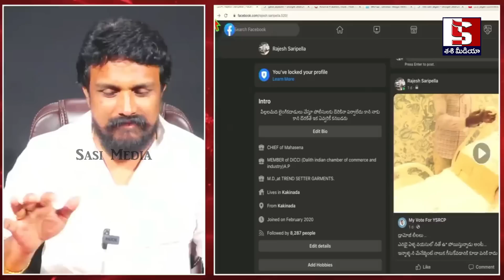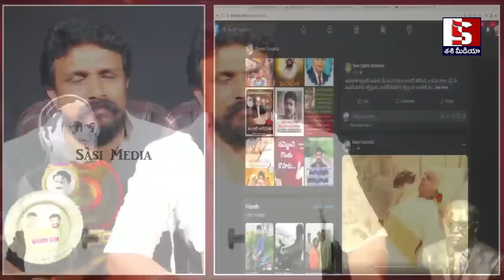వైసీపీ నుంచి జంప్ కాబోతున్న రోజా? జగన్ పై పేల్చిన అతి పెద్ద బాంబు | Rajesh Mahasena About Roja